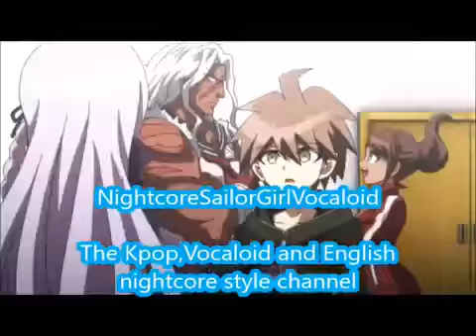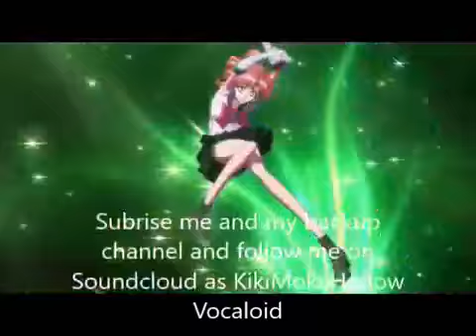With You-B.A.P (Nightcore)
With You by B.A.P